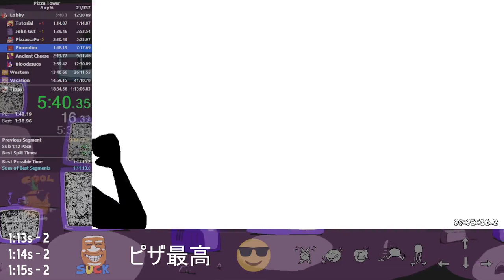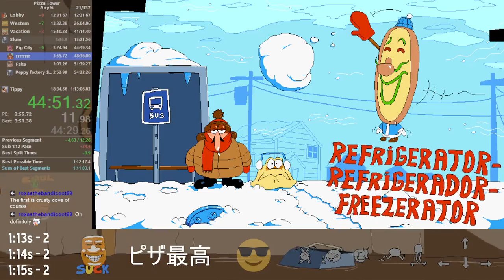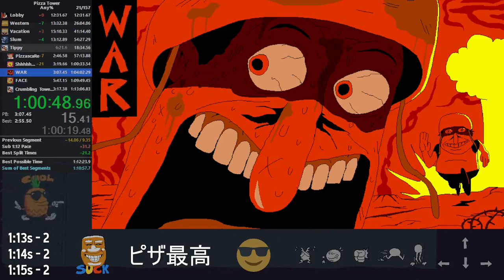[Pizza Tower] Any% Speedrun in 1:12:15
What is that endgame timesave lol? before floor 5 it was so meh, 1:10 for top 5 next.